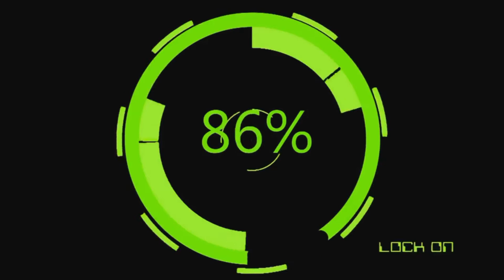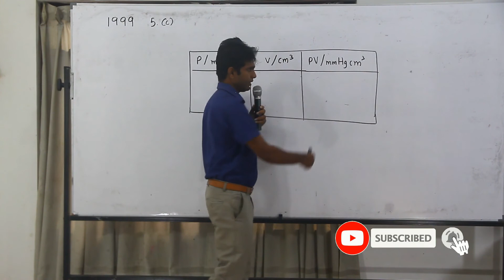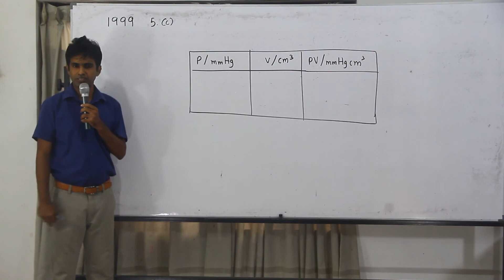Chemistry Past Papers: A-Level 1999 Essay 5. (c) (Sinhala)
රසායන විද්‍යාව සිද්ධාන්ත නිවසේ සිට ම ඉගෙනීම සඳහා AMILAGuru Chemistry Master Classes

අධ්‍යයන පොදු සහතික පත්‍ර (උසස් පෙළ - A/L) රසායන විද්‍යාව 1999 5. (c) රචනා ප්‍රශ්නය සඳහා අමිල සේනාධීර ඉදිරිපත් කළ පැහැදිලි කිරීම